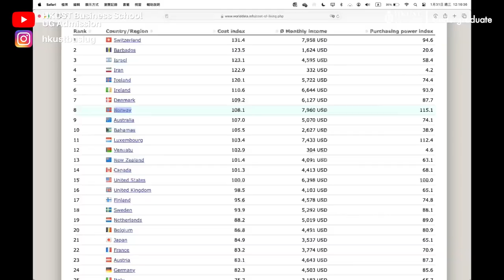【Close噏 | Exchange Vlogs - 挪威🇳🇱 Exchange Vlog | 冰天雪地的挪威留學生活❄️】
呢條vlog記錄咗Simon喺歐洲留學嘅五個月，無論你係鍾意旅行嘅人，抑或係夢想出國留學嘅學生，定係對歐洲生活充滿好奇，呢條片絕對會啟發同激發你嘅旅行慾望！唔好錯過呢段溫馨又大開眼界嘅旅程，跟住Simon一齊逃離挪威嘅寒冷天氣，去感受歐洲唔同嘅文化啦！

This video is a visual diary of Simon's 5-month adventure. Whether you're a fellow traveler, a student dreaming of studying abroad, or simply curious about life in Europe, this video promises to inspire and ignite your wanderlust! Don't miss out on this heartwarming and eye-opening journey. Join him as he escape the cold of Norway and immerse himself in diverse cultures!

Exchange Partner: BI Norwegian Business School, Norway 🇳🇴

Credit: Simon Sin (GBUS & FINA, Class of 2025)

►【Other HKUST Business School UG Admission or Program talks】